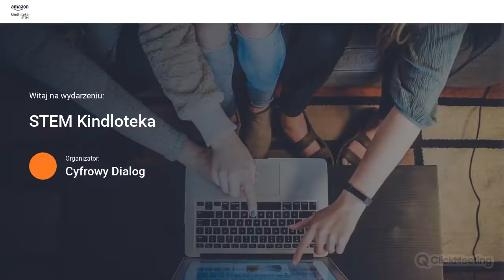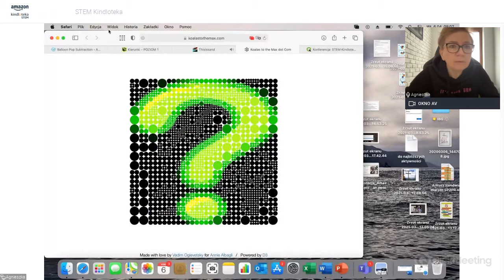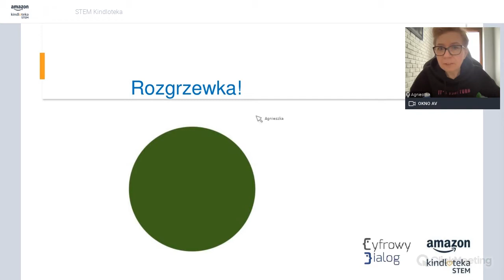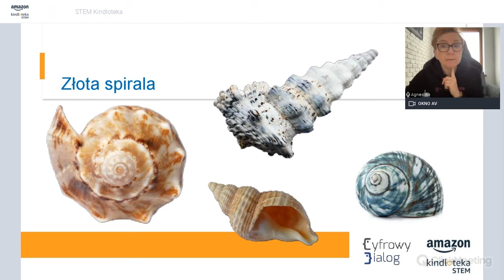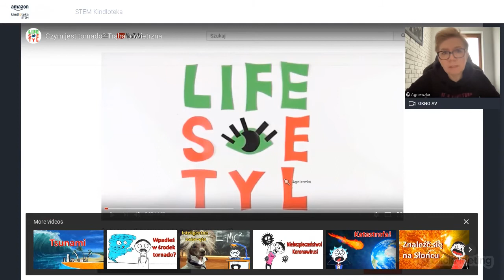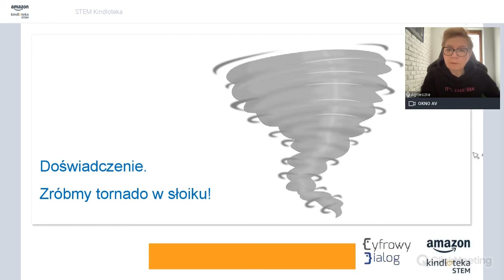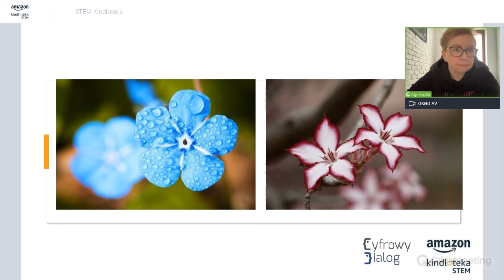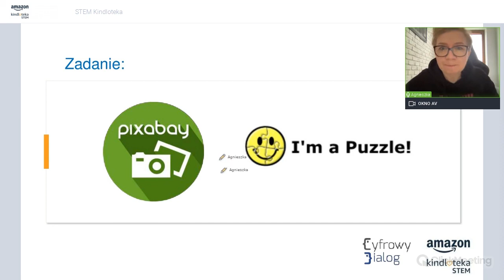Bądź jak... Richard Feynman | Amazon STEM Kindloteka 06.04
Masz czasami marzenie, żeby zmienić świat? Nie? Ada Lovelace, gdy była w Twoim wieku też o tym nie myślała. Zachwycała ją wtedy myśl o lataniu. Sprawdzała wytrzymałość różnych materiałów, testowała różne konstrukcje. Potem…napisała pierwszy program komputerowy w historii. Bądź jak Ada: eksperymentuj, rozwijaj pasje, mniej odwagę popełniać błędy. Zapraszamy na cykl „Bądź jak…” i razem z nami stawaj się coraz bardziej odważni.